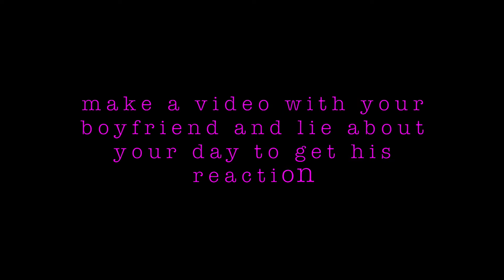Lie about my day prank on boyfriend 🤣🤣 hilarious (must watch)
Hey Niecygang it’s been a while but I am back with my lovely boyfriend ☺️❤️ I have so much in store for you guys, so please LIKE!!! ♥️♥️♥️